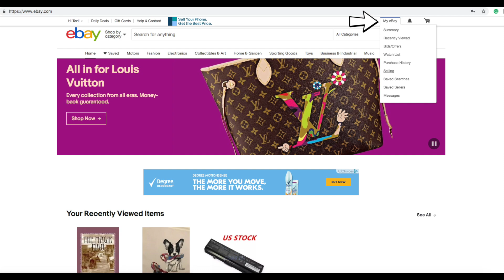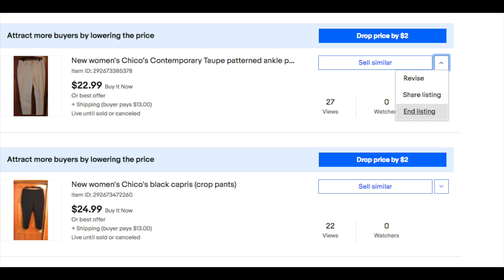How to end an eBay Listing Early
Step by step instructions on how to end a listing early on eBay.